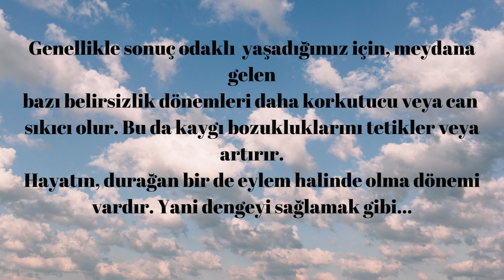BELİRSİZLİĞE TAHAMMÜLSÜZLÜK;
belirsizliğe tahammülsüzlük!..